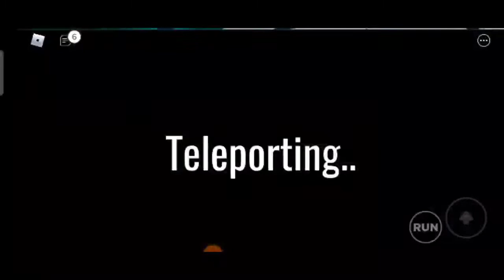SQUID GAME ( Seru,Mendebarkan,Gemesin) - Roblox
Divideo kali ini Tha bermain SQUID GAME di Roblox tentunya kalian sudah pada tahu ya tentang game ini karena ada juga film nya yang amat sangat viral.Disini Tha memainkan game nya secara full ada 3 babak hmm apa saja permainan perbabak nya yok langsung aja lihat video nya yang jelas seru mendebarkan dan gemesin

Terima kasih🙏🙏🙏